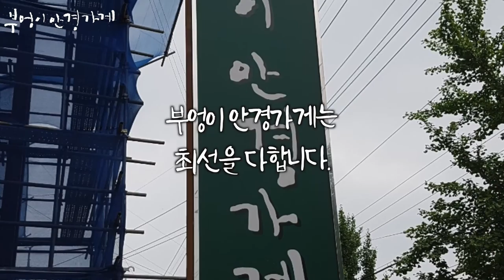SPS 50S ZVN-1CO모델입니다/부엉이안경가게/대구안경/김천안경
덥습니다.
이것도 잔깐
곧 추워질거예요.

SPS 50S ZVN-1CO모델입니다

프리티걸 배윤주 부엉이